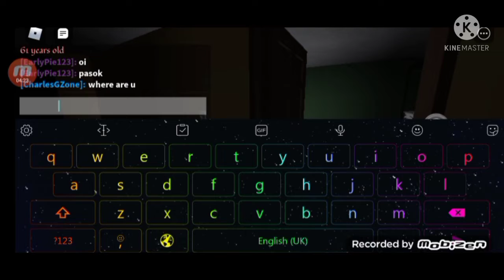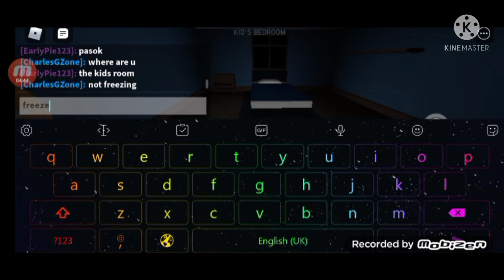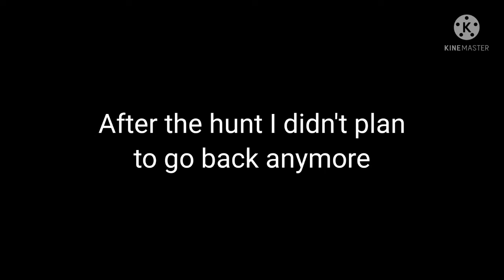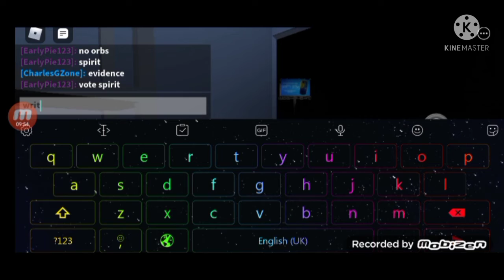I go Ghost hunting with Charles | Roblox Specter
Just changed my screen recorder to mobizen cuz the previous screen recorder isnt recording the audio of my gameplay